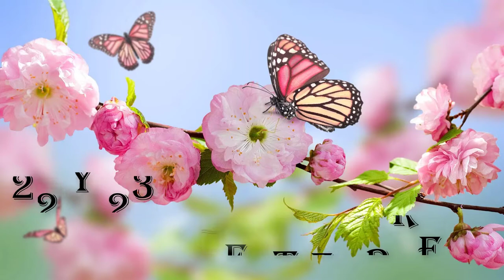La PRIMAVERA | Qué Curioso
La palabra primavera tiene su origen en el verano, si, aunque parezca extraño, ya que significa algo así como la estación previa al verano.
A nivel astronómico, la primavera se inicia entre el 22 y 23 de septiembre y en el hemisferio sur entre el 20 y el 21 de marzo en el norte del planeta.

Recuerda dejarnos en los comentarios algún tema del que te interese saber un poco más y con gusto lo haremos.